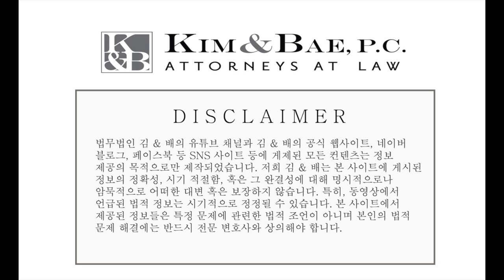1분 미국법 - 주주파생소송 - 법무법인 김&배 | KIM & BAE P.C.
주주파생소송 Shareholder  Derivative Action
주주들이 임원, 이사진들의 기업 운영 방향이 잘못됐다고 생각할 경우 운영진들을 상대로 소송 제기.

소수 주주 소송 Minority Shareholder Act
소주주들만이 갖고 있는 특별한 권한이 법으로 보호됨.  주마다 법이 다르지만 뉴져지는 소주주들의 권한이 보호됨.

** 법무법인 김 & 배의 유튜브 채널과 김 & 배의 공식 웹사이트, 네이버 블로그, 페이스북 등 SNS 사이트 등에 게제된 모든 컨텐츠는 정보 제공의 목적으로만 제작됐습니다. 저희 김 & 배는 본 사이트에 게시된 정보의 정확성, 시기 적절함, 혹은 그 완결성에 대해 명시적으로나 암묵적으로 어떠한 대변 혹은 보장하지 않습니다. 특히, 동영상에서 언급된 법적 정보는 시기적으로 정정될 수 있습니다. 본 사이트에서 제공된 정보들은 특정 문제에 관련한 법적 조언이 아니며 본인의 법적 문제 해결에는 반드시 전문 변호사와 상의해야 합니다.